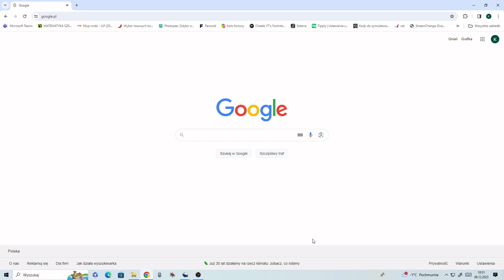Darmowa emotka Fortnite. Jak odebrać